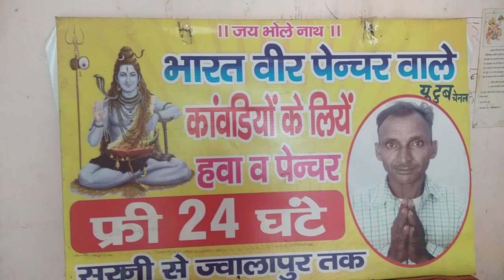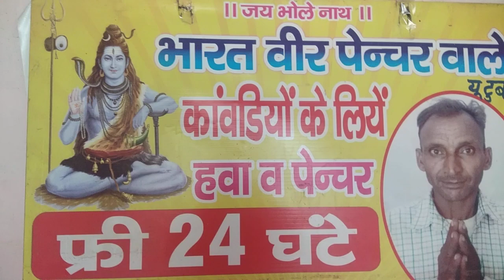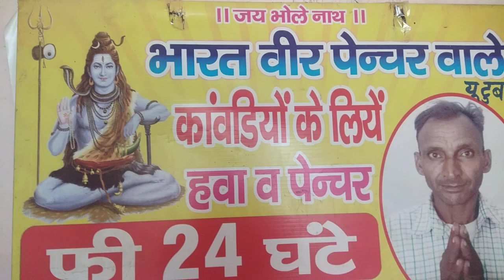दो बल्ब का चार्ज 2600 कैसे हो सकता है बिना हाथ लगा meter कैसे ठीक हो सकता और 330 बिल कैसे